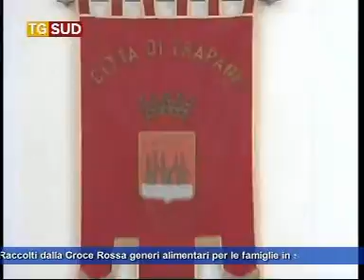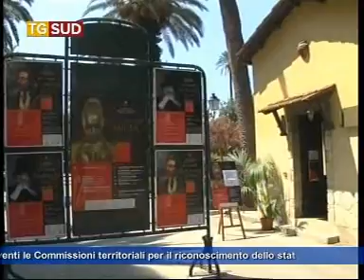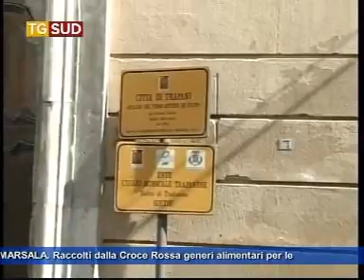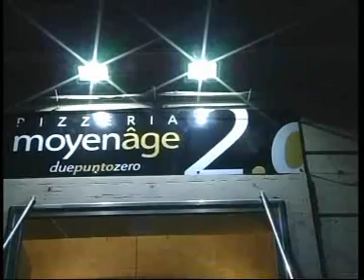Tg 22 ottobre 2014